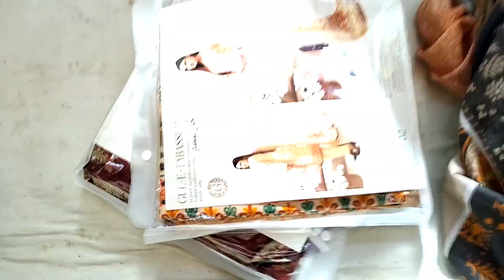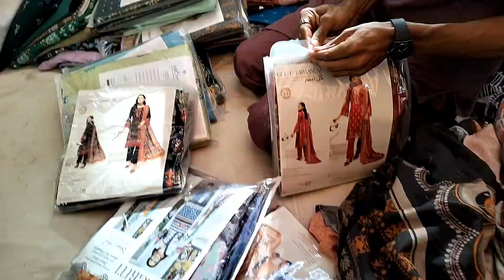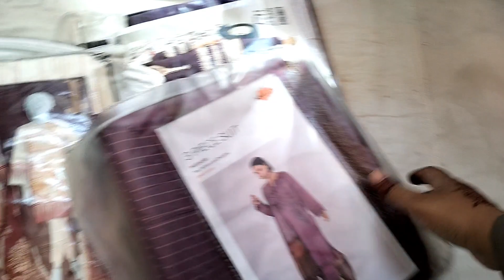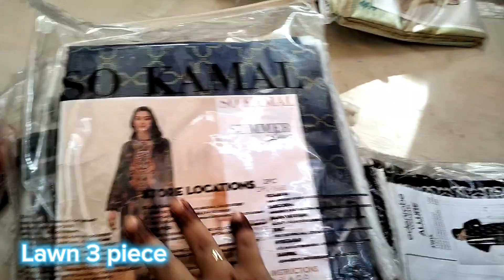*Eid Stitches and Unstitch Dresses 👗BIN SAEED Bonanza J. New Eid collection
Eid New dresses stitches and Unstitch Dresses 🥻

📍location Korangi crossing karachi Near AJWA Mart

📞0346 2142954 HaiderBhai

Eid shopping # icecream🍧 katachivlogger#